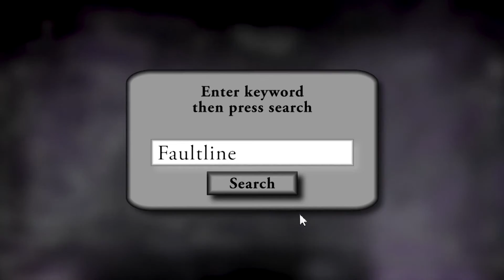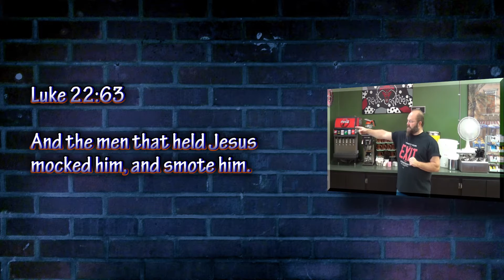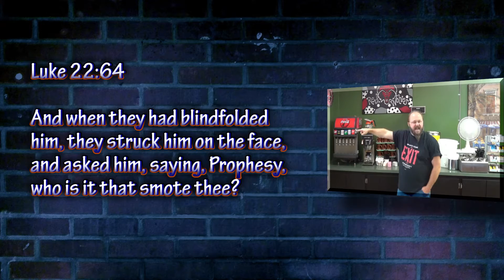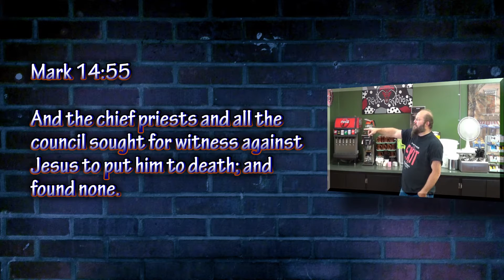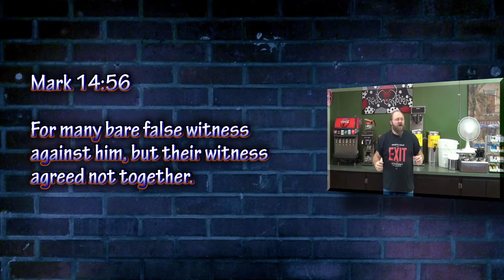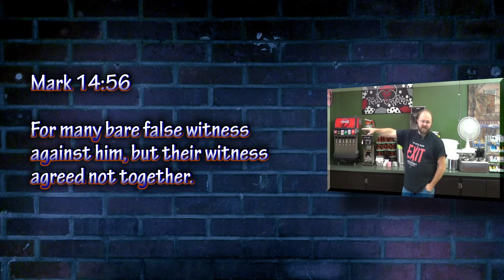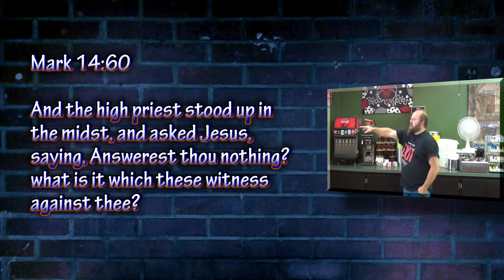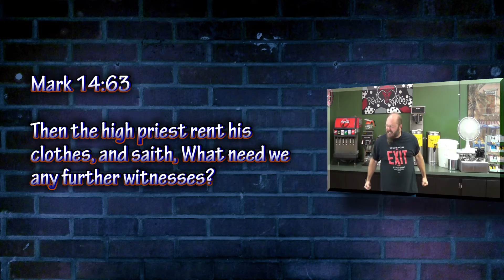Faultline - Luke 22:63-65, Mark 14:55-63